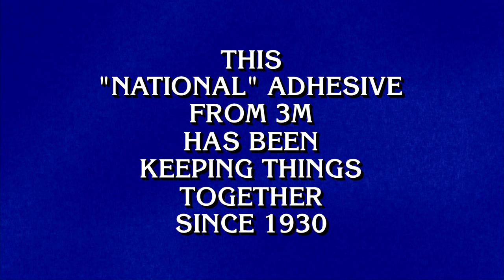3M Scotch Tape Jeopardy clue video clip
Video clip of clue featuring 3M Scotch Tape during episode of the game show Jeopardy on July 2, 2021